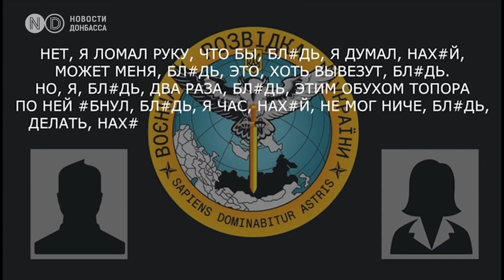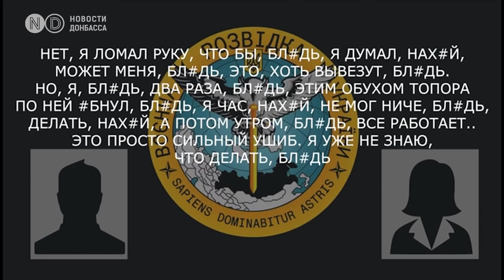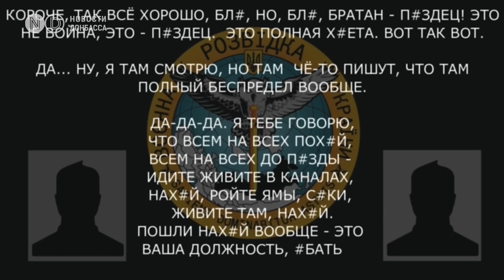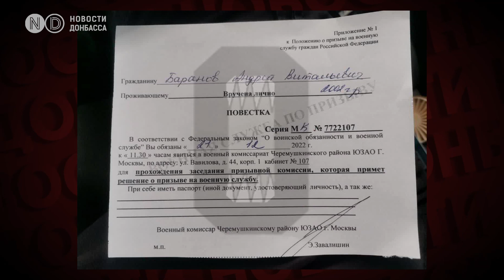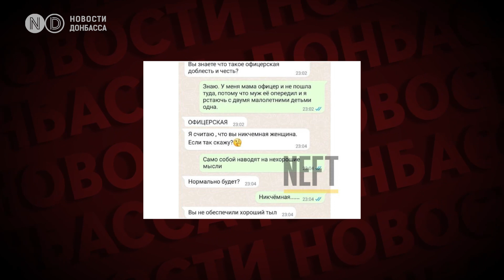У российских мобилизованных на передовой сдают нервы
Самоповреждение, чтобы забрали с передовой, отсутствие связи, жизнь в ямах и канавах - российские военные продолжают жаловаться на условия, в которых воюют. Кроме того, вероятно, из-за недостатка живой силы на фронте, Кремль мобилизует даже освобожденных от призыва. Подробности рассказываем в этом видео.

Главное управление разведки Министерства обороны Украины регулярно публикует перехваты разговоров российских военных с родственниками. Из этих разговоров можно многое узнать о быте и проблемах оккупантов на передовой. Некоторые готовы даже на самоповреждение, лишь бы не находиться на фронте.

У некоторых просто сдают нервы и они рыдают в трубку своим друзьям, рассказывая о том, что происходит на передовой и жалуясь на равнодушие командования.

Очевидно, многие в российской армии уже догадываются, что их жизни не важны для военно-политического руководства. Во время телефонных разговоров они призывают своих друзей ни в коем случае не ехать воевать в Украину.

О проблемах российских военных постоянно говорят их родственники. Так, например, семьи мобилизованных из Алтайского края заявляют, что их мужья воюют в одной роте с бывшими заключенными. Супруга одного из военных говорит, что ее мужа 17 декабря должны были отправить в военную часть в Ростовской области для прохождения боевого слаживания. Вместо этого он сначала оказался в палаточном лагере в Луганской области, а после в селе на Лиманском направлении, где постоянно идут бои. По словам жены военного, тех, кто отказывается воевать, выгоняют жить на улицу.

Тем временем под Белгородом второй месяц в окопах живут срочники. По крайней мере, так сообщают их родственники. У военных плохая экипировка и они якобы регулярно подвергаются обстрелам. При этом, по словам их жен и матерей, срочники не получили военные специальности, но уже несут службу наряду с российскими пограничниками.

После того, как Путин в конце сентября объявил так называемую “частичную мобилизацию”, мужчин в России все чаще насильно забирают в армию или незаконно удерживают в военкоматах. Так, в Краснодаре около 20 человек, которые пришли оспорить призыв по состоянию здоровья, закрыли в пункте сбора и не выпускают.